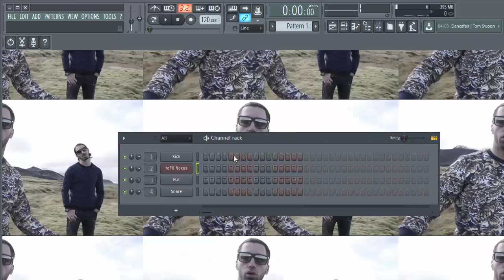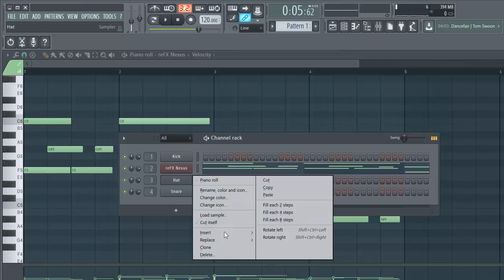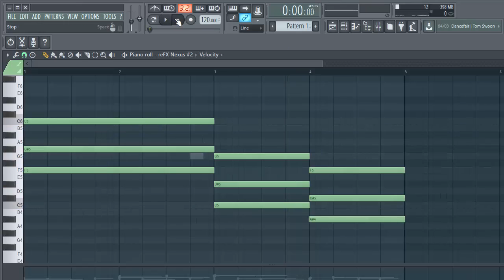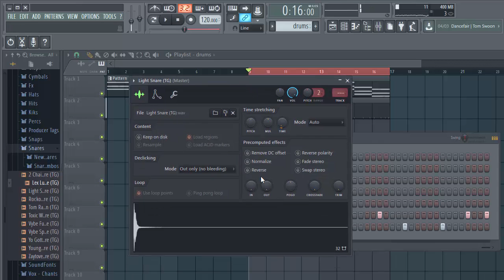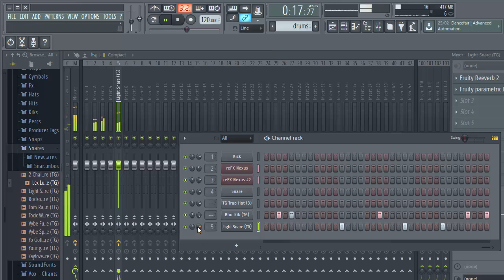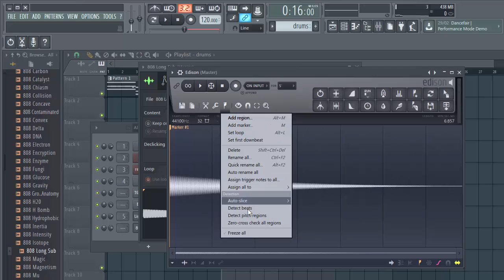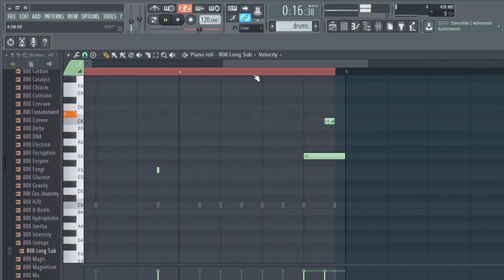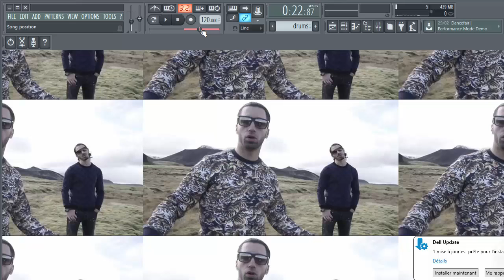FAIRE UNE INSTRU TYPE PNL - FL STUDIO TUTORIEL